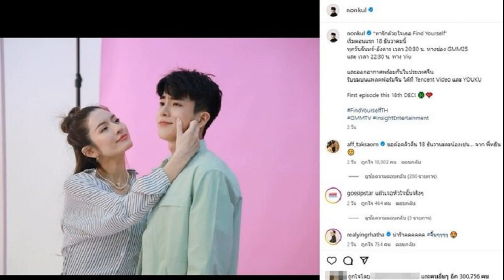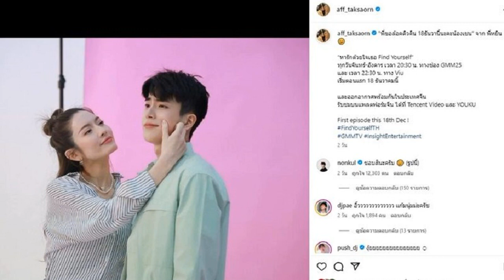ได้ฤกษ์แล้ว แอฟ นนกุล ซีรีส์ หารักด้วยใจเธอ Find Yourself หลังรอมานานจนพระ นางรักนอกจอ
ได้ฤกษ์ลงจอ แอฟ-นนกุล ซีรีส์ฟอร์มยักษ์ “หารักด้วยใจเธอ Find Yourself” หลังแฟนๆ รอมานานจนพระ-นางรักกันนอกจอไปแล้ว

สิ้นสุดการรอคอย ของแฟนๆ หลังจากเฝ้ารอชม ซีรีส์ หารักด้วยใจเธอ Find Yourself ที่ทำให้ แอฟ ทักษอร ได้โคจรมาพบกับพระเอกรุ่นน้อง นนกุล ชานน แถมพัฒนาความสัมพันธ์จากเพื่อนร่วมงานมาศึกษาคบหากันนอกจอ เป็นที่ฟินสุดๆของแฟนคลับ ก่อนซีรีส์จะได้ออกอากาศเสียอีก
ล่าสุด one บันเทิง รายงานว่า เคมีดีต่อใจ “แอฟ-นนกุล” เสิร์ฟความหวานในซีรีส์ “หารักด้วยใจเธอ Find Yourself” พร้อมลงจอตอนแรก 18 ธ.ค.นี้ ทางช่อง GMM25
ซีรีส์ฟอร์มยักษ์แห่งปี “หารักด้วยใจเธอ Find Yourself” จาก “GMMTV” คอนเทนต์โพรไวเดอร์ชั้นนำของเมืองไทย ผนึกกำลังกับ “Insight Entertainment” ผู้นำคนสำคัญในวงการบันเทิงไทย-จีน เจ้าเดียวในไทยที่ได้รับเอกสิทธิ์ในการเจรจาซื้อขายรวมถึงผลิตคอนเทนต์ซีรีส์และรายการโทรทัศน์ต่างๆ สำหรับเผยแพร่แบบ Simulcast บนแพลตฟอร์มที่ประเทศจีน แนวโรแมนติกคอมเมดี้ที่มียอดคนดูในจีนสูงถึง 6,380 ล้านวิว ยอดเข้าถึงแฮชแท็ก FindYourself มากกว่า 16,000 ล้านครั้ง และยังเป็นอันดับ 1 ของซีรีส์ที่มียอดวิวสูงที่สุดของแพลตฟอร์มในขณะนั้นอีกด้วย
โดยบอกเล่าเรื่องราวความรัก 3 คน 3 มุมมอง ไม่ว่าจะผ่านชีวิตมาเท่าไหร่ แต่พวกเขาก็ยังคงตามหานิยามความรักและคนรักในแบบฉบับของตัวเอง เพื่อเติมเต็มให้ชีวิตสมบูรณ์แบบ
นำแสดงโดยนางเอกเจ้าบทบาท “แอฟ ทักษอร ภักดิ์สุขเจริญ” ที่โคจรมาประกบคู่เป็นครั้งแรกกับพระเอกสุดฮอต “นนกุล ชานน สันตินธรกุล” และการประชันบทบาทกับนักแสดงมากฝีมือ “ก้อง สหรัถ สังคปรีชา” ร่วมด้วยทัพนักแสดงที่พร้อมเสิร์ฟความสนุกคับคั่ง “เอิร์ท พิรพัฒน์ วัฒนเศรษสิริ, เอ็มม่า ปาณิสรา หยาง , ป๊อด ศุภกร ศรีโพธิ์ทอง , นีร สุวรรณมาศ , ปู ยุวดี เรืองฉาย , กร๋อย กิตติพงษ์ ทุมวิภาต , กำปั้น กวินพนธ์ พาณิชย์พงส์ , ปูเป้ อรหทัย ซื่อศรีสวัสดิ์ เป็นต้น”
ผ่านฝีมือของ 2 ผู้กำกับการแสดงคนเก่ง “วรายุ รักษ์กุล” และ “เขตต์ ฐานทัพ” งานนี้การันตีเลยว่าเสิร์ฟความสนุกแบบหวานกรุบที่จะมาทำให้แฟนๆ ได้อินแบบจัดหนักจัดเต็มแน่นอน
ขณะที่ แอฟ และ นนกุล ได้โพสต์ไปก่อนหน้านี้แล้วฝากติดตามผลงานของทั้งคู่ด้วย ““หารักด้วยใจเธอ Find Yourself” เริ่มตอนแรก 18 ธันวาคมนี้ ทุกวันจันทร์-อังคาร เวลา 20:30 น. ทางช่อง GMM25 และ เวลา 22:30 น. ทาง Viu และออกอากาศพร้อมกันในประเทศจีน รับชมบนแพลตฟอร์มจีน ได้ที่ Tencent Video และ YOUKU First episode this 18th DEC! FindYourselfTH GMMTV InsightEntertainment”